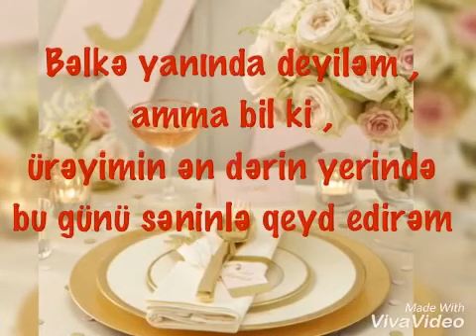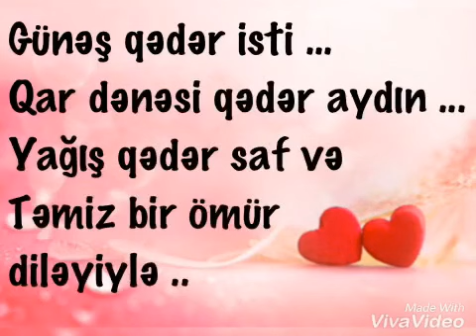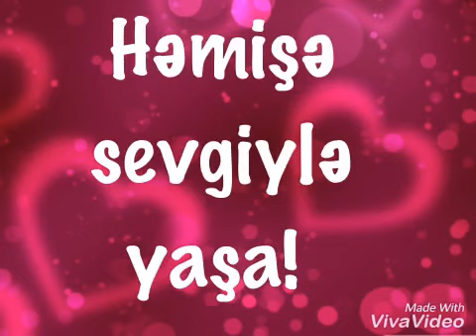Ən gözəl ad günü təbrikləri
En gözel ad gunu statuslari